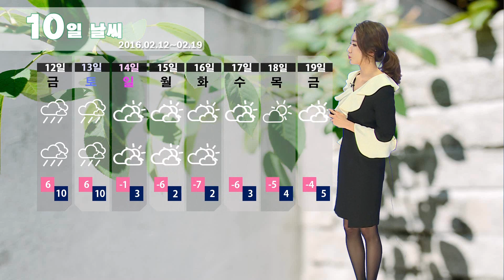날씨정보 02월 09일 17시 발표